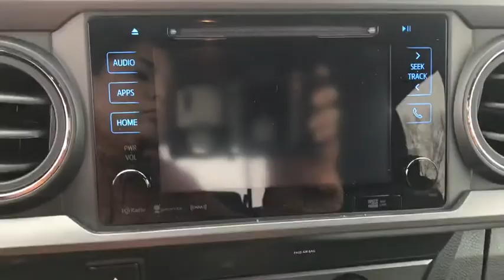2019 Toyota Tacoma 4WD South Bend, Mishawaka, Elkhart, Warsaw, Granger, IN K15131A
Magnetic Gray Metallic Used 2019 Toyota Tacoma 4WD available in Elkhart, Indiana at Heart City Toyota. Servicing the South Bend, Mishawaka, Warsaw, Granger, IN area.
2019 Toyota Tacoma 4WD TRD Sport - Stock#: K15131A - VIN#: 3TMCZ5AN6KM240082

TOYOTA CERTIFIED! CARFAX VERIFIED 1 OWNER! *DESIRABLE FEATURES:* BACKUP CAM, NAV, UCONNECT, REMOTE ENTRY.*SERVICE & MAINTENANCE COMPLETED:* Stock# K15131A FEATURES NO LESS THAN $454 IN PREVENTATIVE MAINTENANCE & SAFETY EQUIPMENT UPGRADES. Specifically this 2019 Toyota Tacoma including the following items: PERFORMED USED CAR FACTORY CERTIFICATION, COMPLETED A 4 WHEEL ALIGNMENT, REPLACED WIPER BLADES, REPLACED CABIN AIR FILTER, and REPLACED ENGINE AIR FILTER!*TOYOTA CERTIFIED:* With this 2019 Toyota Toyota Certified Tacoma TRD Sport, you have far more than just a ?used? vehicle. You have confidence, pride and a vehicle that you can trust. Your Toyota Certified Toyota can be counted on to go the distance with higher resale value.This CPO vehicle has passed a stringent certification process in order to qualify as a Toyota Certified. Your 2019 Toyota Tacoma was subjected to a comprehensive 160-Point Quality Assurance Inspection using Authentic Toyota Parts. For even more peace of mind consider: Your 2019 Toyota Tacoma TRD Sport includes a factory-backed 7-Year/100,000-Mile Powertrain Limited Warranty, 12-month/12,000-mile Comprehensive Warranty, 1 year of Roadside Assistance, Reconditioned to Toyota's exacting standards by Toyota factory-trained technicians, CARFAX? Vehicle History Report?.*TECHNOLOGY FEATURES:* This 2019 Toyota Certified Toyota Tacoma in Elkhart, IN Includes: U-connect Infotainment System, Steering Wheel Audio Controls, Aftermarket Anti Theft System, Anti Theft System, Auxiliary Power Outlet, Outside Temperature Gauge, Single-Disc CD Player*STOCK# K15131A* Heart City Toyota has this 2019 Toyota Tacoma TRD Sport ready for a quick sale today. Don't forget Heart City Toyota will buy or trade for your car, truck, SUV or van.*DEALER CONTACT INFO:* Call Heart City Toyota today at * TO SCHEDULE YOUR TEST DRIVE* of this 2019 Toyota Tacoma TRD Sport! Heart City Toyota proudly serves Elkhart, IN and the surrounding communities of South Bend, Mishawaka & Goshen. You can also visit us at, 711 North Nappanee Street Elkhart IN, 46514 to check it out in person!*MECHANICAL FEATURES:* Scores 22.0 Highway MPG and 18.0 City MPG! This Toyota Tacoma comes Factory equipped with an impressive v6 engine, an 6-speed automatic transmission. Other Installed Mechanical Features Include Power Windows, Power Mirrors, Traction Control, Cruise Control, Telescoping Wheel, Tire Pressure Monitoring System, Intermittent Wipers, Power Steering, Tachometer*INTERIOR OPTIONS:* Overhead Console, Bucket Seats, Illuminated entry, Air Conditioning, Tilt Steering Wheel, Reading Light(s), Center Arm Rest, Split Folding Rear Seat*SAFETY OPTIONS:* Electronic Stability Control, Brake Assist, Daytime Running Lights, Speed Sensitive Steering, Knee AirBag, Dual Air Bags, Anti-Lock Brakes, Overhead airbag, Head Restraints, Occupant sensing airbag, Front Side Air Bags, Auto Dimming R/V Mirror, Passenger Air Bag Sensor*Toyota Certified Elkhart, IN:* with over 37 Toyota Certified vehicles in stock along with another 42 used cars for sale at our Elkhart, Indiana Toyota dealership. Heart City Toyota has the Toyota Certified Inventory Elkhart Indiana shoppers trust for safety, reliability and serviceYOTA CERTIFIED! CARFAX VERIFIED 1 OWNER! *DESIRABLE FEATURES:* BACKUP CAM, NAV, UCONNECT, REMOTE ENTRY.*SERVICE & MAINTENANCE COMPLETED:* Stock# K15131A FEATURES NO LESS THAN $454 IN PREVENTATIVE MAINTENANCE & SAFETY EQUIPMENT UPGRADES. Specifically this 2019 Toyota Tacoma including the following items: PERFORMED USED CAR FACTORY CERTIFICATION, COMPLETED A 4 WHEEL ALIGNMENT, REPLACED WIPER BLADES, REPLACED CABIN AIR FILTER, and REPLACED ENGINE AIR FILTER!*TOYOTA CERTIFIED:* With this 2019 Toyota Toyota Certified Tacoma TRD Sport, you have far more than just a ?used? vehicle. You have confidence, pride and a vehicle that you can trust. Your Toyota Certified Toyota can be counted on to go the distance with higher resale value.This CPO vehicle has passed a stringent certification process in order to qualify as a Toyota Certified. Your 2019 Toyota Tacoma was subjected to a comprehensive 160-Point Quality Assurance Inspection using Authentic Toyota Parts. For even more peace of mind consider: Your 2019 Toyota Tacoma TRD Sport includes a factory-backed 7-Year/100,000-Mile Powertrain Limited Warranty, 12-month/12,000-mile Comprehensive Warranty, 1 year of Roadside Assistance, Recondit